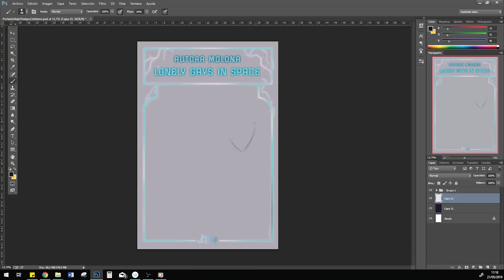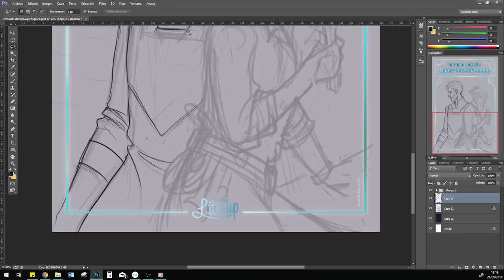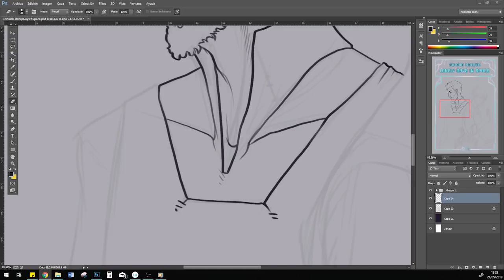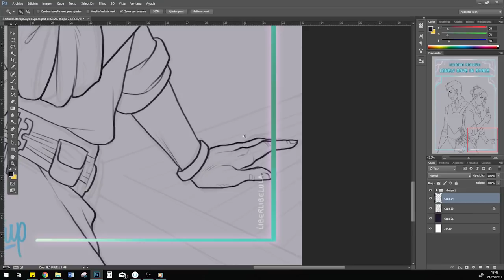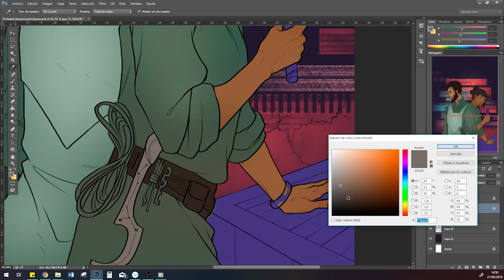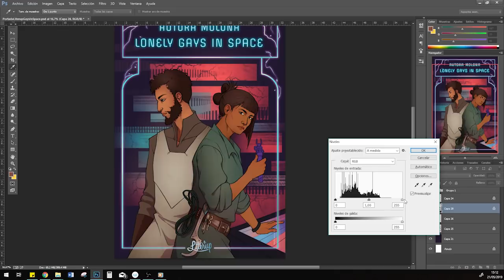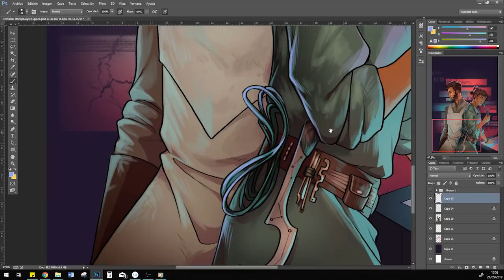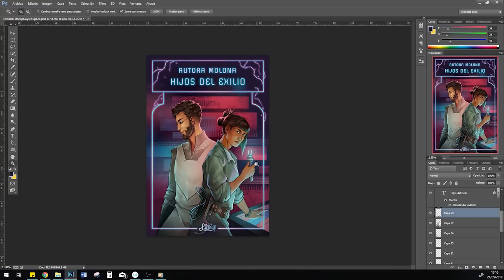SPEED PAINT EXPLICADO - Hijos del Exilio (ESP audio | ENG/ESP subs)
¡Mi primer speedpaint con voz en off!